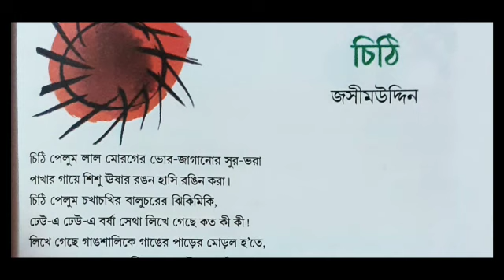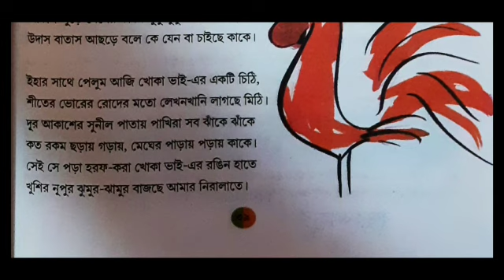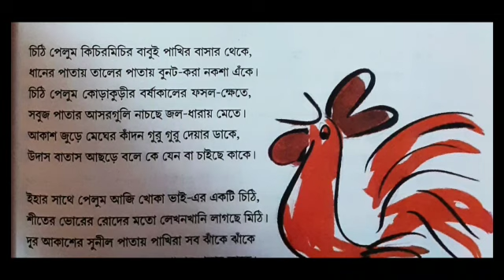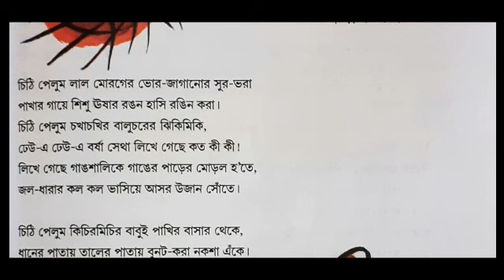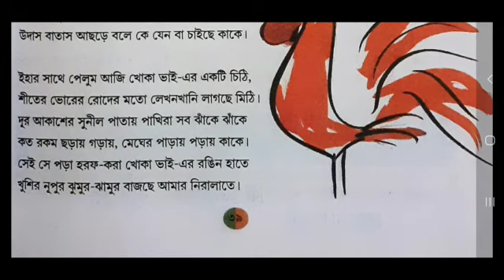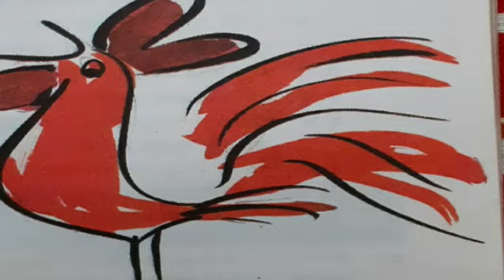class 6 bengali chithi / class 6 bengali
class 6 bengali chiti